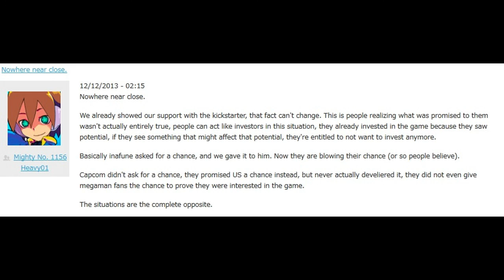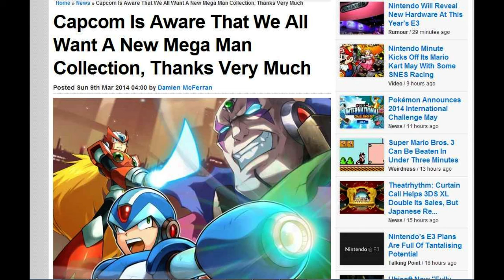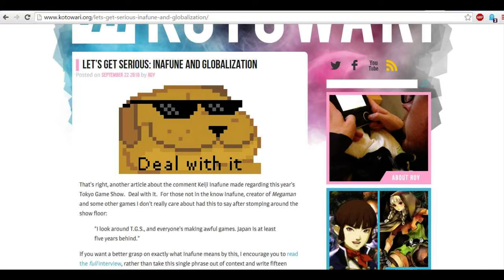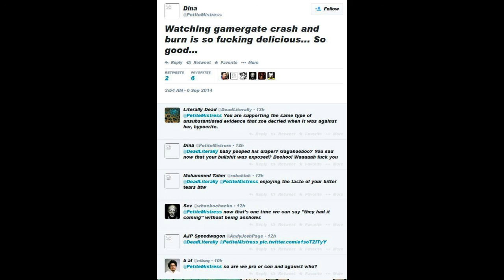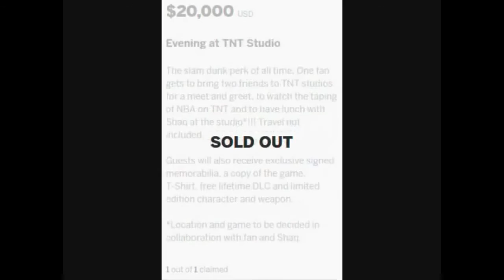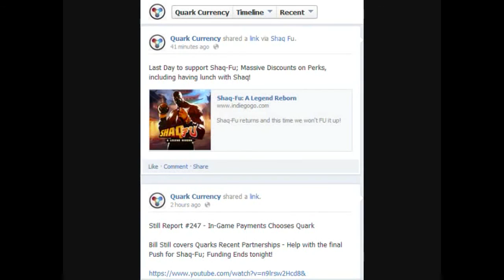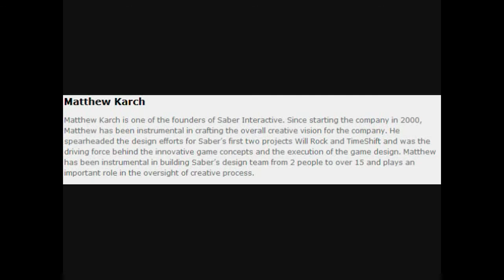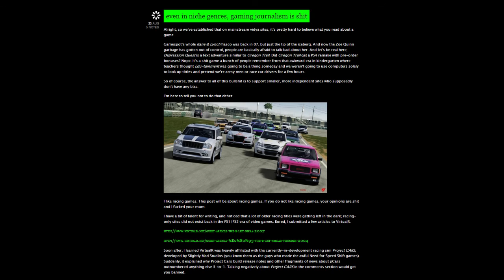Inafune Report: The Beginnings (1/3)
A discussion about Inafune, his past and his company.  New video for the next three Mondays, similar to the Anita videos.